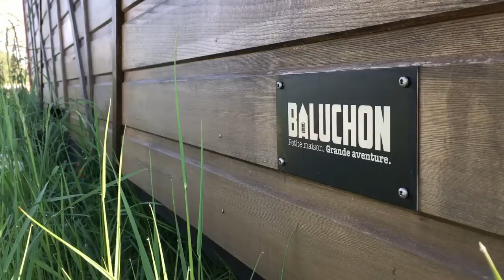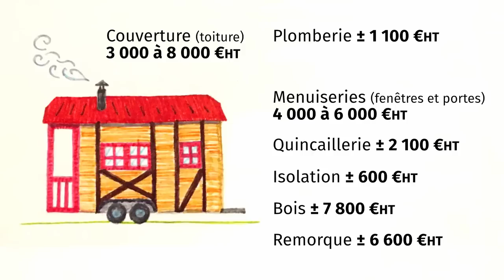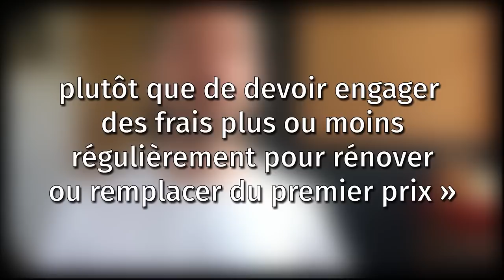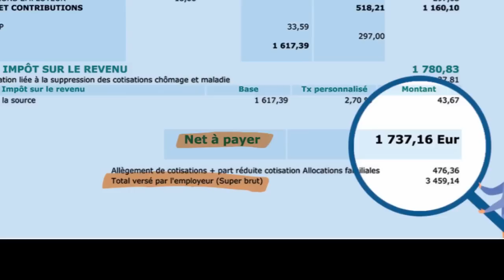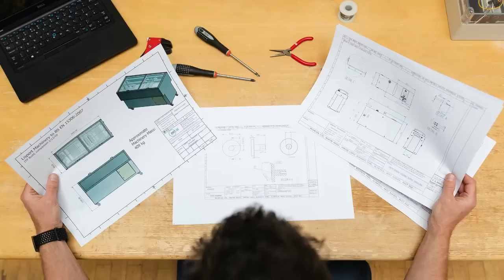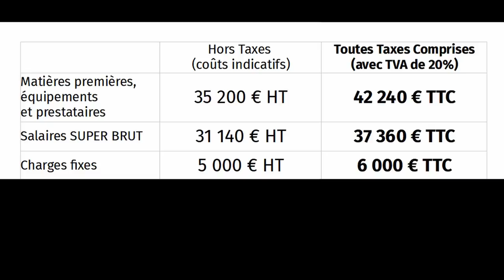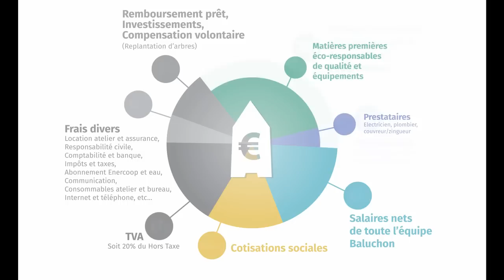Combien coûte une TINY HOUSE ?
Quel est le prix des tiny houses clé en main faites par des professionnels ? Et en auto-construction ? Combien coûte le bois, les matériaux et les équipements pour leur fabrication ? Quel est le salaire d'un menuisier ? Pourquoi le prix au m² des tiny est-il si élevé ? Dans cette vidéo, je décortique les coûts de fabrication des tiny houses à partir de chiffres concrets pour vérifier si le prix des tiny est vraiment juste.

00:00 Sans indiscrétion
01:38 Matériaux et équipements (tiny house clé en main)
05:07 Matériaux et équipements (auto-construction)
10:30 Salaires des menuisiers
12:37 Sur-mesure vs Modèle en catalogue
14:04 La TVA et les charges fixes
15:27 Auto-construction : temps de travail et manque à gagner
19:18 Le prix au m² des tiny houses
22:19 Combien m’a coûté ma tiny ?

CRÉDITS PHOTOS :
Tiny House Baluchon pour les photos de tiny houses.
Amy-hirschi, maxim-tolchinskiy, green-chameleon, ryno-marais, thisisengineering-raeng, callum-hill et pickawood sur unsplash.com
INFOGRAPHIES ET 3D :
Camembert de répartition des postes de coûts d’une TH : Tiny House Baluchon
ILLUSTRATION de ma tiny house : Alexandre Leroux
Recherche et développement : 4 h 30 min
Écriture : 9 h
Tournage : 3 h 20 min
Montage : 12 h
Mise en ligne : 40 min
MATÉRIEL UTILISÉ
Caméra : iPhone 6S
Micro : RODE VideoMicro
Éclairage : APUTURE Amaran AL M9
Montage : DAVINCI Resolve
Miniature : AFFINITY Photo
Compresseur vidéo : HandBrake